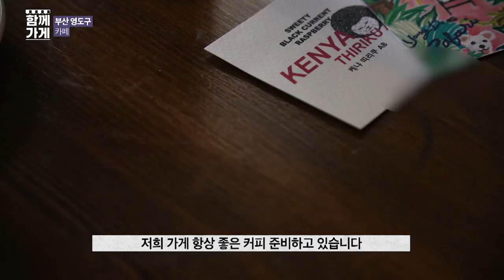[동네가게 함께가게] 매일 달라지는 스페셜티 커피 커피미미